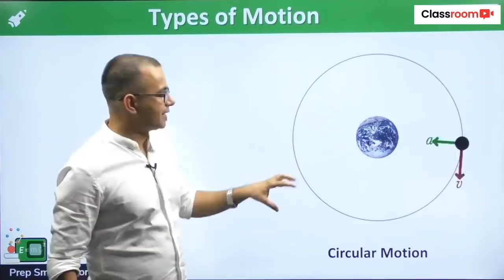Anjali Rawat, B.Tech IIT Bombay | Topper Success Story | Get an IIT of your choice with Gradeup